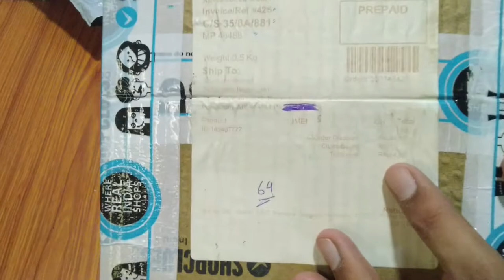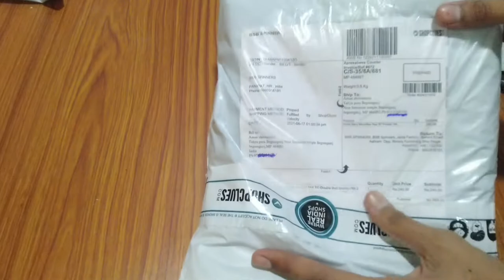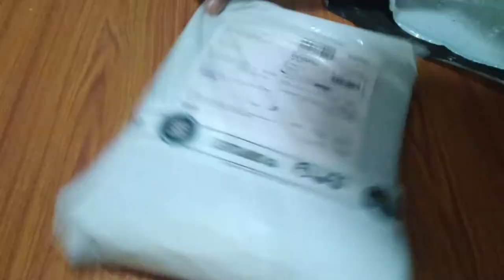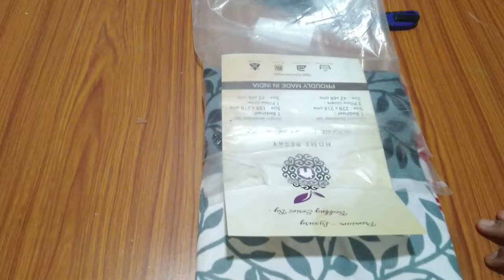ShopClues Unboxing new & unique products | Review | Shopclues loot product unboxing | Part 2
- Shopclues Unboxing
- Shopclues jaw dropping deal unboxing
- Shopclues loot unboxing
- Shopclues loot products unboxing
- How to get cheap price shopclues products
- Shopclues products Unboxing & Review
- Amazon ke saste products ki unboxing
- Shopclues Tips & Trick
- Shopclues new offer

plastic basket
shopclues powerbank
raptech powerbank
cheapest power bank
salt and pepper
torch
rice ligts
led watch
flipkart led watch
amazon led watch
cheapest led watch
apple led watch
red led watch
kids led watch
bottle lights
decorative loghts
cork lights
mini torch
mini rechargeable torch
torch light
killer
killer perfume
slippers
hand sleeves
bandana
handlebar lights
face massager
face massager unboxing
face massager review
cheapest face massager
keyholder
socks
jeans
cheapest jeans
home berry
handlebar light unboxing and review
handlebar light intallation
flood light
outdoor lights
50 watt flood light
cheapest power bank
10000 mah power bank
cheapest 10000 mah powerbank
raptech
raptech powerbank
fast charging data cable
accupressure
accupressure slippers
doctor slippers
pop socket
usb cable'
earphone
sim adaptor
sweet trimmer
veet trimmer
trimmer for girls
ladies trimmer
best trimmer for girls
cheapest trimmer for girls
cheapest ladies trmmer
sweet trimmer unboxing
flipkart ladies trimmer unboxing
amazon girls trimmer unboxing
trmmers for girls
shopclues online shopping
shopclues cheap shopping
shopclues shopping tricks
tricks and tips
bluetooth headphone
trackpants
chopper
grecy chopper
mini tripod
loot shopping
free shopping
free shopping tricks
free mobile
free laptop
lottery
flipkart shopping
flipkart free shopping trick
one rupee shopping
amazon free shopping trick
amazon free delivery trick
digimate headphone
sketchfab headphones
sketchfab headphone review
headphones unboxing
cheapest headphone
headphone unboxing and review
shopclues headphones
cheap shopping tricks
shopclues loot
shopclues products
cheap products
shopclues lucky draw 2020
shopclues lucky draw 2021
shopclues free shopping
Slippers unboxing
Mobile holder unboxing
sunglasses unboxing
free shopping
shopclues cluebucks
shopclues cluebucks
2021 refer and earn
haul shopping
shopclues haulsU